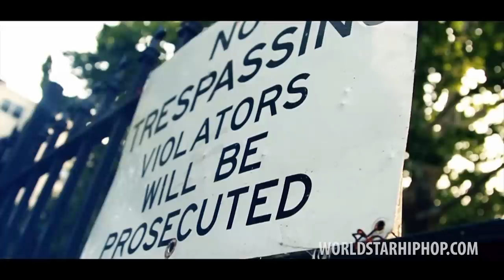Styles P "Welcome To NY" Feat. Nino Man, Dave East & Snype Lyfe (WSHH Exclusive - Music Video)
"A Wise Guy And A Wise Guy" out now.

Directed by Da Inphamus Amadeuz.